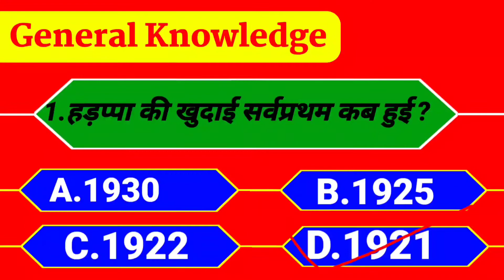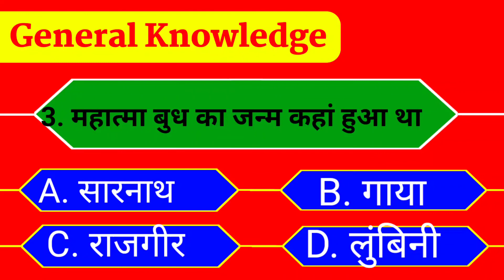GK के 3 प्रश्नन जो यूपी पुलिस की परीक्षा में हर बार पूछे जाते हैं SSC GD, RPF constable Bharti✍️✍️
3 प्रश्नन जो यूपी पुलिस की परीक्षा में हर बार पूछे जाते हैं  SSC GD, RPF constable Bharti UP POLICE

up police new vecancy 2022 • up police constable latest news today
Top gk, gk questions and answers For RPF, SSC GD, UP POLICE, TET etc..
UP police, UP police constable taiyari, UP police bharti 2022
UP police result, UP police constable Bharti, UP police question GK, UP police reasoning question very important, SSC GD important question, RPF very important question, Bihar constable most important question, sabse jyada aane Wale question UP police, RPF syllabus 2022, RPF constable Bharti 202
UP POLICE Vacancy 2022 | UP POLICE CONSTABLE Update | UP Police Exam 2022 | UP Police Exam Strategy

How to prepare for UP Police| यू पी पुलिस की तैयारी कैसे करें | UP Police ki Taiyari Kaise kare

UP Police Constable New Vacancy 2022 || Notification Date ? | Age Relaxation | Exam Date
UP Police Reasoning | UP Constable Reasoning, UP Police Reasoning Practice Set #75, Reasoning Tricks

यूपी पुलिस मैथ की तैयारी UP Police math ki taiyari kaise karen UP Police new vacancy 2022
Up Police Constable New Vacancy 2022 | Up Police Vacancy Latest News | Up Police Bharti Update

Reasoning Top 10 Questions For - SSC-GD, RPF, UP POLICE, VDO, SSC CGL, CPO SI, CHSL, MTS & all exams
up police constable static gk
gk for up police constable
up police constable gk classes
up police gk question 2021
up police constable new vacancy 2022
up police constable gk questions
up constable static gk
static gk previous year questions
up police head operator 2022
up police radio operator 2022
up police head operator classes
up police radio operator classes
up police new vacancy 2022
up police head operator vacancy
up police radio operator previous year question paper
up police head operator